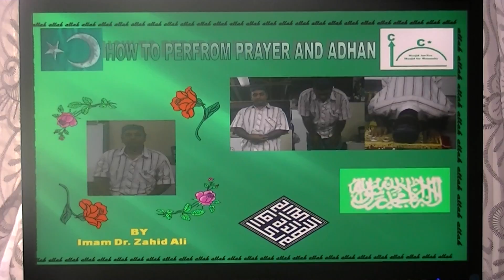How Perform Prayers and adhan